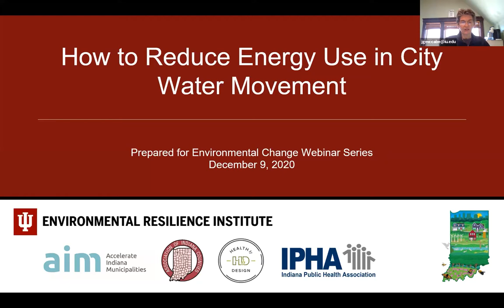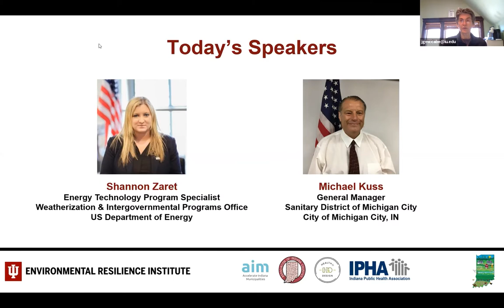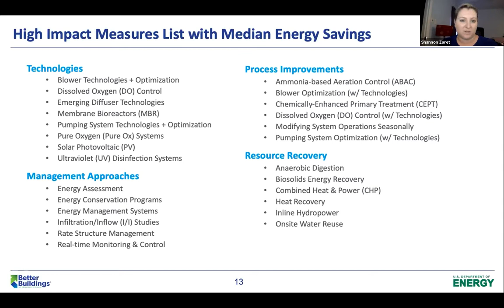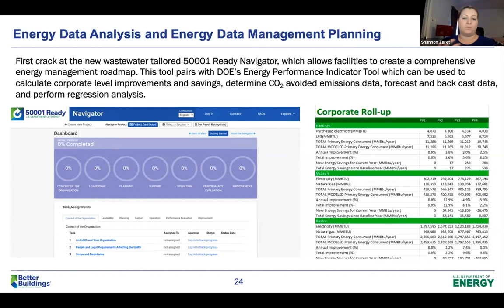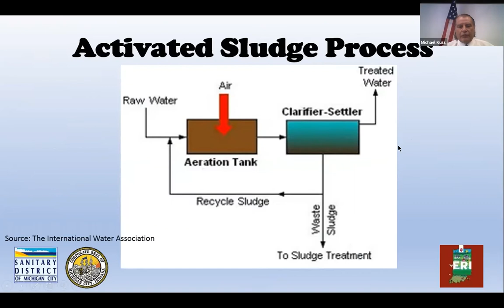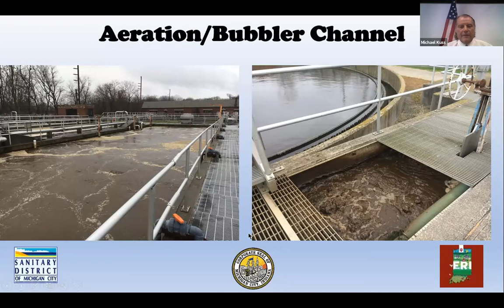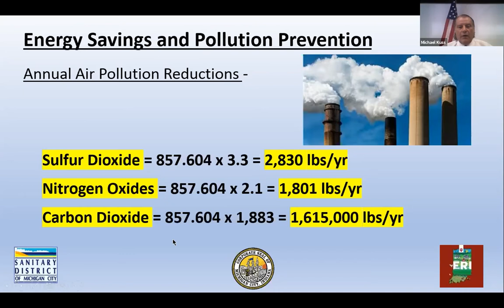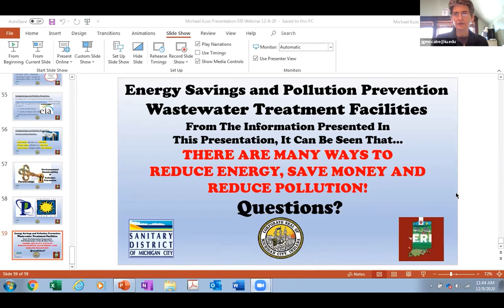How to Reduce Energy Use in City Water Movement - December 9, 2020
Drinking water and wastewater treatment plants are often the highest energy users in local government operations. Attend this webinar to learn about the City of Michigan City's measures to reduce energy use in its wastewater treatment facility and the U.S. Department of Energy's Sustainable Wastewater Infrastructure of the Future Initiative (SWIFt). Through SWIFt, the Department of Energy trains wastewater facility managers how to manage their energy data, implement low- and no-cost energy-saving measures, and identify a long-term strategy for capital-intensive projects. Facilities managers that have completed the no-cost program have reduced energy use an average of 8% with no- and low-cost measures.

Presenters
• Shannon Zaret, US Department of Energy, Energy Technology Program Specialist
• Michael Kuss, Sanitary District of Michigan City, IN, General Manager